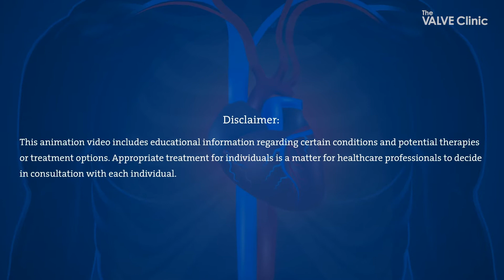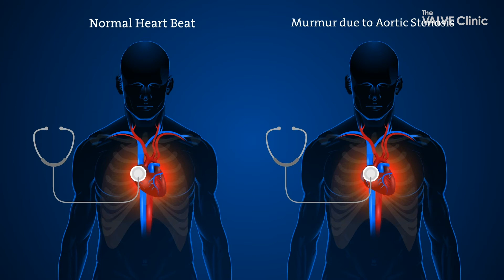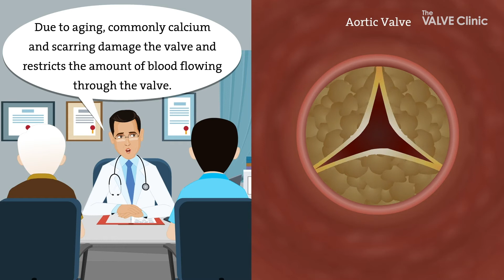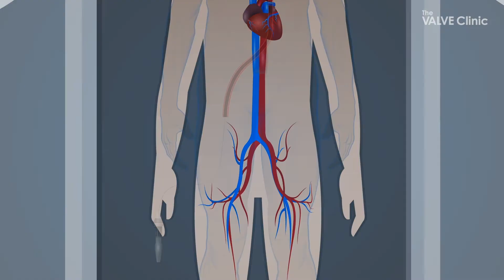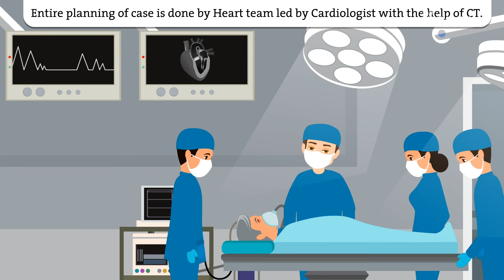Aortic Stenosis - A Sample Case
Aortic stenosis is the narrowing of the exit of the left ventricle of the heart, such that problems result. It may occur at the aortic valve as well as above and below this level. It typically gets worse over time.